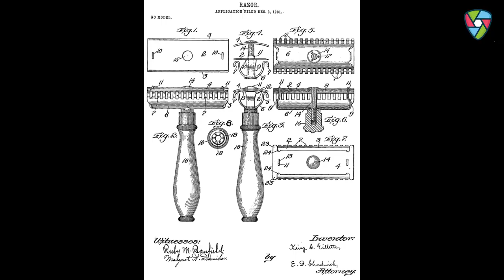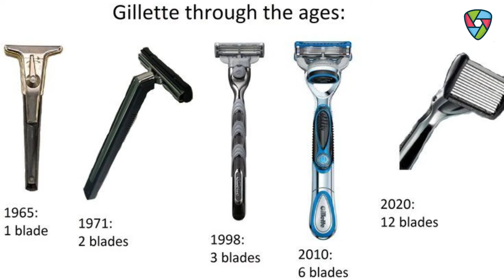99% लोगों को नहीं पता ये बात | Razor Blade | [ Hindi ] by Homestead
नमस्कार Ladies And Gentlemen Invention Ke is Video Mein Meine Aapse Inventor of Blade Ke Bare Me Batane Ki Kuashis Ki He Mujhe Umeed Hai Ki Yeh Video Aapko Pasand Aayegi

About :- ✌🏻
Every Sunday 🤗